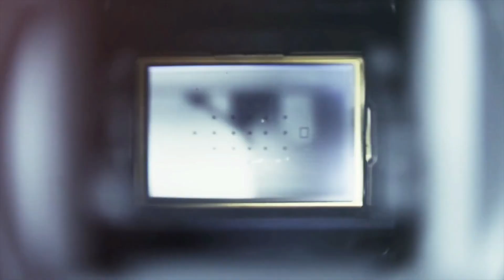Sortie photo: Composition & Lumière en montagne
Dans cette vidéo je vais prendre des photos au lever du soleil au col de Jaunpass. Je recherche des compositions efficaces pour mettre en valeur les lumières et l'éclairage matinal. Il faut prendre en compte les fortes différences de luminosité entre les différentes zones de l'image, et essayer d'intégrer des premiers-plans afin de donner une échelle aux montagnes qui m'entourent.

Cette vidéo est la première d'un partenariat avec Blaise Fiedler du
Ce partenariat consiste à publier mes vidéos sur Fotoloco.fr une semaine avant leur publication sur ma chaîne Youtube. Pour mes abonnés rien ne change donc (à part le jingle d'intro). Et pour les plus impatients, je vous encourage à visiter le site Fotoloco régulièrement pour découvrir mes sorties photo en avant-première.

Mon matériel photo:

- Canon EOS 100d (nouvelle version dispo - Canon EOS 200d)
- Sac Vanguard Adaptor 46
- Porte filtre + polarisant Nisi V5
- Nisi filtre ND1000
- Trépied Manfrotto Compact Advanced
- Canon Objectif EF-S 18-55 mm/F 3,5 - 5,6 IS STM
- Canon - Objectif - EF-S 55-250 mm f/4-5,6 IS STM
- Joby Gorilla Pod slr-zoom

Mes accessoires:

- Nisi - cache pour porte filtre
- Bague d'inversion macro
- Canon - Objectif - EF 50 mm f/1.8 II
- Hama soufflet
- Nisi bague d'apatation 58-82mm
- Strap Manfrotto
- Lot de filtre ND XCsource 6 pcs
- Pare soleil Tinwi EW-63

J'aimerais:

- Tamron 10-24 mm f/3,5-4,5 Di II VC HLD
- NiSi Filtre Dégradé GND8 0.9 (3 Stops) Medium